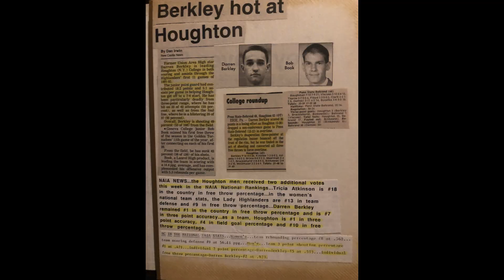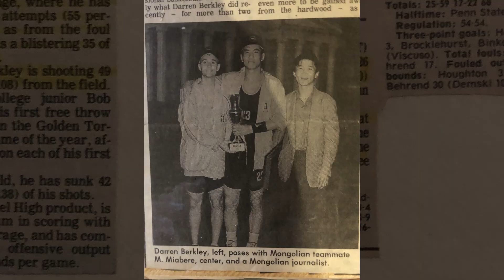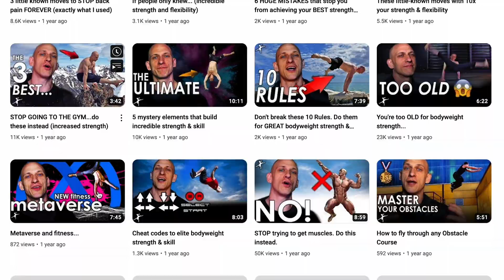Tight, Stiff, Old B-Baller to Handstands & Human Flags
Welcome to training fellow Pac-Rimian!  This is Pacific Rim Athletics the home of "Powerbatics."

And our Team of Doctorate Physical Therapists and Elite Athletes/Coaches have helped 1000's of people do just that.

We look forward to everything you're going to achieve!

The Pacific Rim Athletics Team